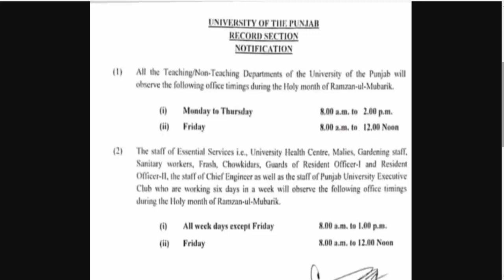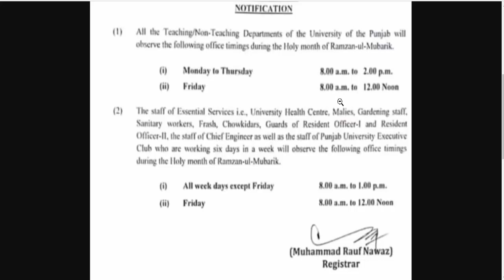Punjab University Official Notification Today pu news ba bsc bs ma msc bs 5th official news pu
8th 5th
FA FSC ICS I.COM
11th 12th